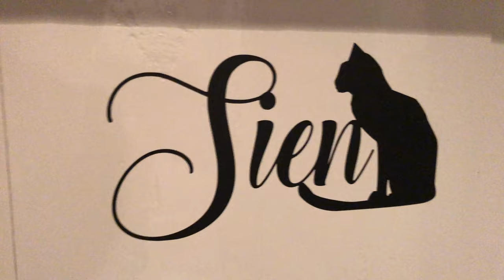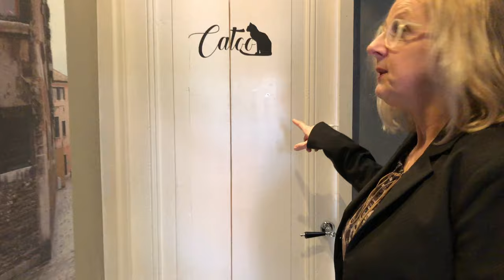De mooie vergezichten van B&B Bed&Cat in de Gortstraat in Middelburg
Drie weken geleden kondigde Angela De Wijs aan dat ze een nieuwe B&B zou gaan openen in de Gortstraat: Bed&Cat. Toen we vroegen of we welkom waren om een kijkje te komen nemen bevestigde Angela dat, maar we besloten wel twee weken te wachten. Zo kon haar lief nog wat laatste puntjes op de verbouwings-i zetten.

Gistermiddag kregen we de rondleiding door rijksmonument 't Wapen van Brugge, op nummer 71. We vonden het prachtig. Het is een karakteristiek pand uit de 17e eeuw, met diverse verrassingen. In de keuken ligt bijvoorbeeld een vloer uit een klooster en zie je een balk met een oude tekst over het innen van geld, die verder nog niet ontcijferd is. Intrigerend!

De B&B is nog maar net open. Het is een experiment, dat later mogelijk wordt uitgebouwd met meer kamers. Er is in ieder geval wel vraag. Angela heeft nu al negen boekingen.

De grote troef van deze 'cat & breafast', zoals wij het gekscherend noemden, is het dakterras. 't Wapen van Brugge heeft namelijk een plat dak. Dat zie je niet vaak bij monumentenpanden in de binnenstad. Dat dit pand het wél heeft komt door een vroegere brand op de bovenverdieping. Toen verloor het dak de monumentenstatus en was dit mogelijk.

En geloof ons maar, van dat terras waren we diep onder de indruk. Wát een uitzicht heb je vanaf daar. Dat is werkelijk fenomenaal. Kijk zelf maar eens. Het waaide gisteren zo hard dat het gesprek verloren ging in het gekraak van de microfoon van de telefoon, daarom hebben we ook een paar foto's toegevoegd aan het einde van het filmpje. Alleen al voor dat uitzicht zou je hier meteen een overnachting boeken, toch?

Bedankt voor de rondleiding Angela, en succes met de B&B!